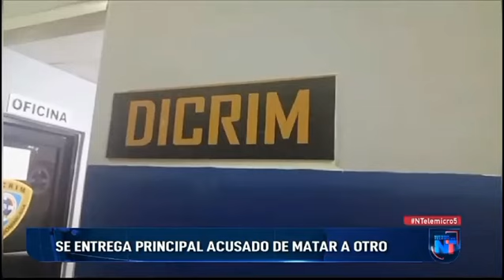Apresan uno de cinco acusados de mat4r joven